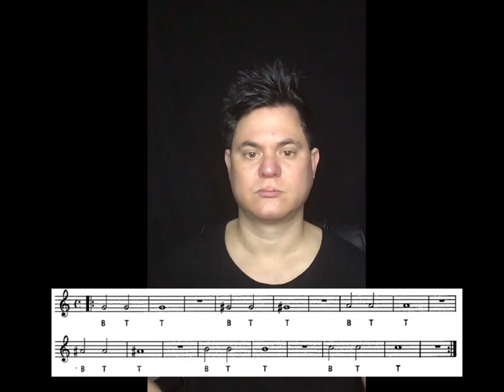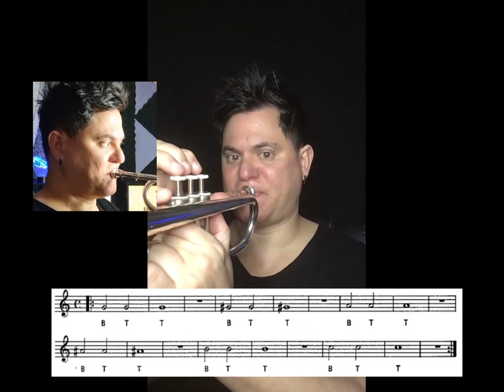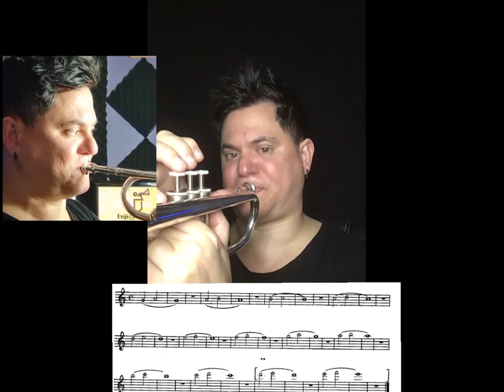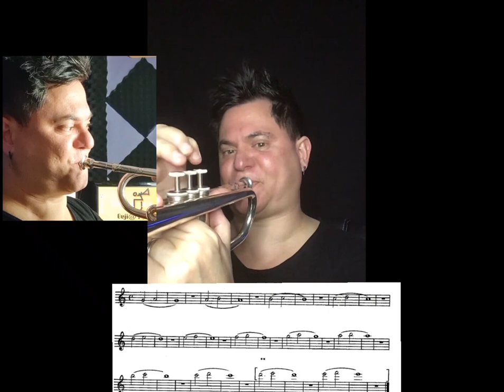Carusso Ejercicios 1 y 2